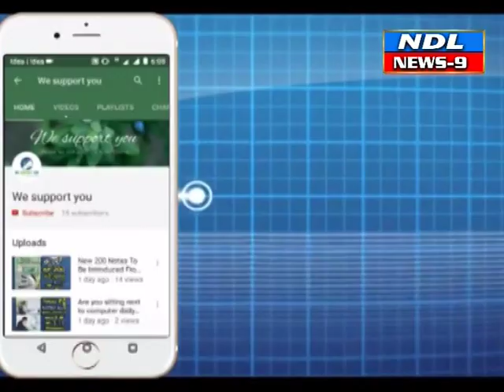విద్యుత్ శాఖ కార్యాలయాన్ని ఆకస్మికంగా తనిఖీ చేసిన...సీఎండీ హరినాథ్ రావు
Nandyal news9-- నంద్యాల విద్యుత్ శాఖ కార్యాలయాన్ని ఆకస్మికంగా తనిఖీ చేసిన...సీఎండీ హరినాథ్ రావు. వ్యవసాయానికి పగటి పూటే 9 గంటల విద్యుత్ ఎస్పీడీసీఎల్ సీఎండీ హరినాథ్ రావు నంద్యాల రూరల్ : రాష్ట్ర ప్రభుత్వ ఆదే శాల మేరకు వ్యవసాయానికి పగటి పూటే తొమ్మిది గంటల విద్యుత్ ను అం దిస్తున్నామని ఎస్పీడీసీఎల్ సీఎండీ హరినాథ్ రావు అన్నారు . పట్టణంలోని విద్యుత్ శాఖ డివిజన్ కార్యాలయాన్ని బుధవారం ఆయన ఆకస్మికంగా తనిఖీ చేశారు . అనంతరం మాట్లాడుతూ .. విద్యుత్ సబ్ స్టేషన్ ను పరిశీలిస్తున్న సీఎండీ విద్యుత్ సరఫరాలో అవాంతరాలు 4/8 రాకుండా అధికారులు ఎప్పటికప్పుడు చర్యలు తీసుకుంటున్నారన్నారు . రాం జిల్లాలో విద్యుత్ మరమ్మతుల కోసం రాష్ట్ర ప్రభుత్వం రూ .450 కోట్లు మంజూరు చేసిందని , ఇప్పటికే శాతం పనులు పూర్తయ్యాయని తెలిపారు . లాక్ డౌన్లో విద్యుత్ స్బిబంది బాగా పనిచేశారని కొని యాడారు